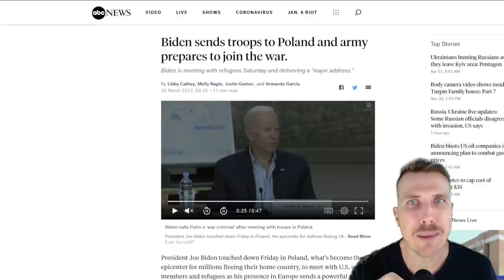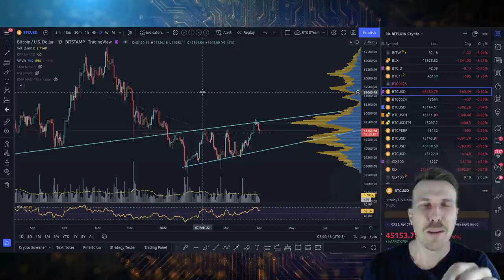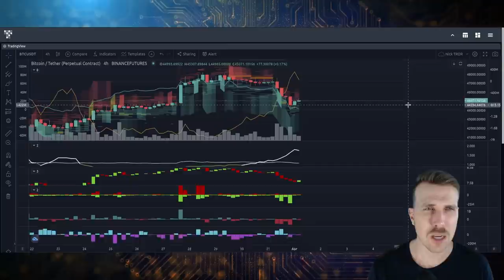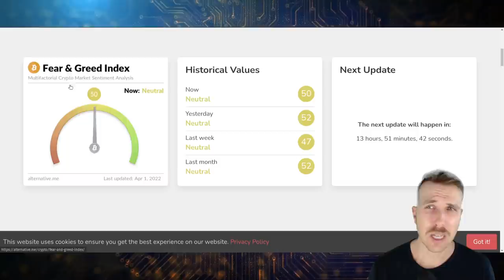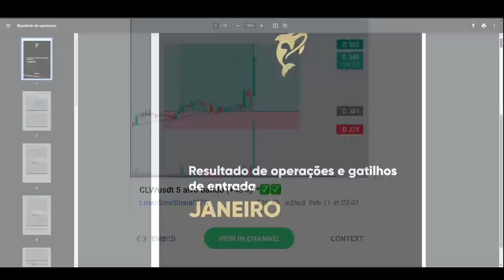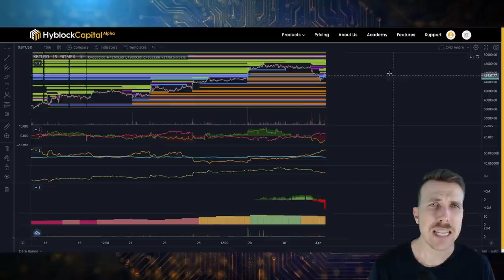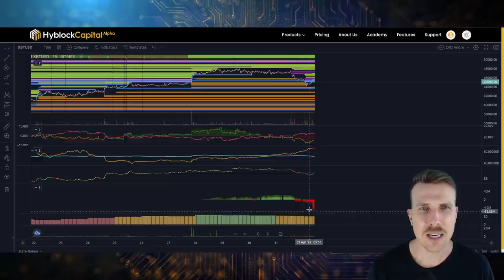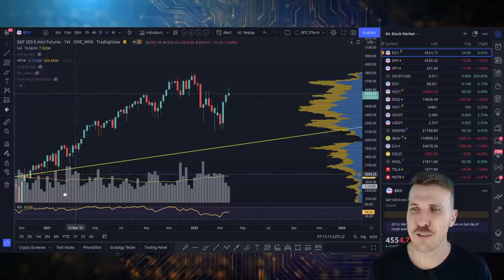VENDI TODOS OS MEUS BITCOINS E COMPREI ESSA ALTCOIN!! [1o de Abril!]